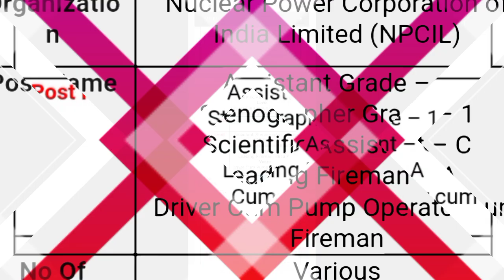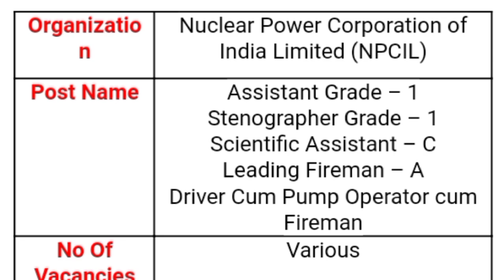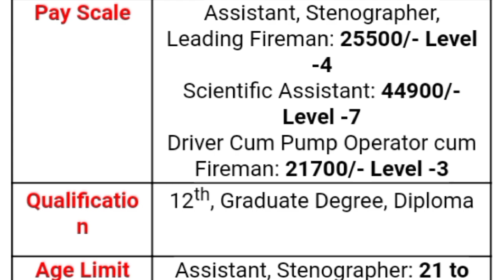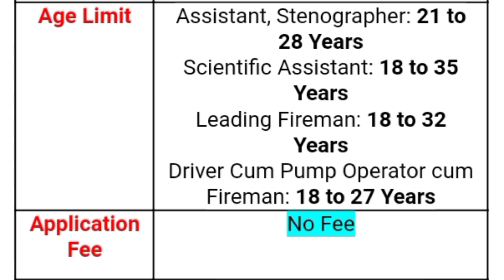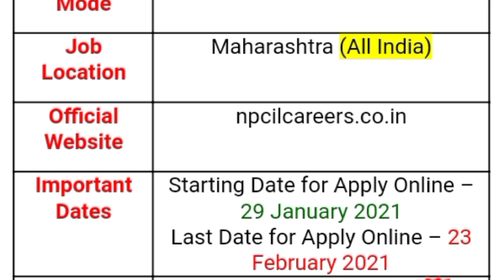🏭పవర్ కార్పొరేషన్ లో అప్లికేషన్ ఫీజు లేకుండా ఉద్యోగాలు || Latest NPCIL Job Notification || Apply Now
Check the Video Description for NPCIL job notification | Latest jobs 2021 | Govt jobs information | Telugu job alerts | Job news